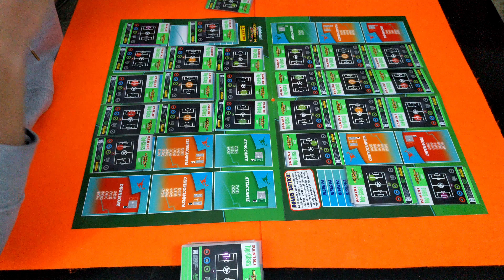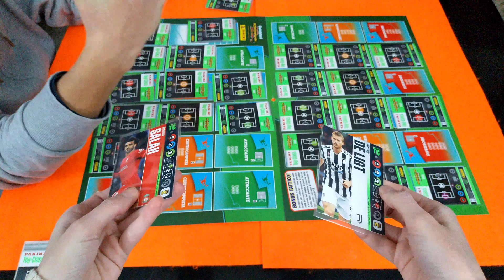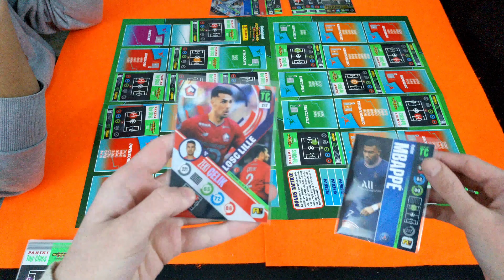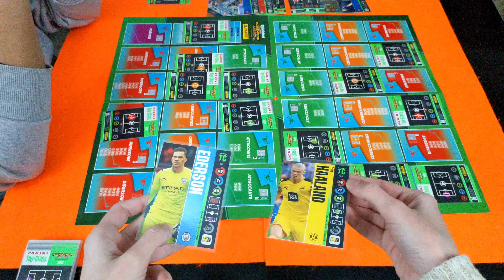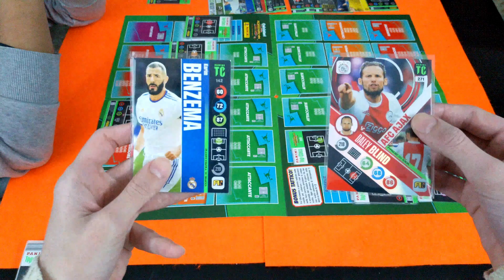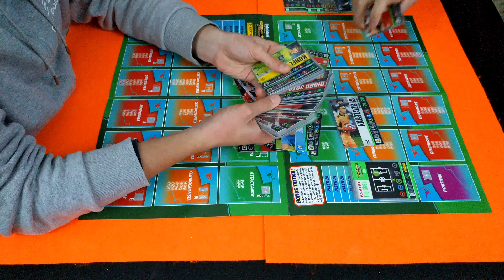PARTITA con LE TOP CLASS + DADO🎲🔥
Buona Visione!